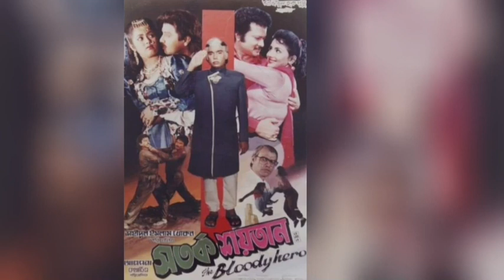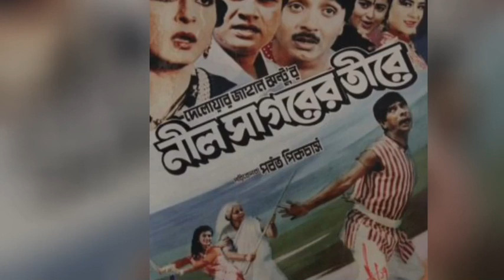জনপ্রিয় হারিয়ে যাওয়া,-লিমা-,অল, মুভি তালিকা। এবং ব্যবসাসফল সিনেমা কয়টি।lima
movie news

লিমা ছবি
হারিয়ে যাওয়া নায়িকা লিমা